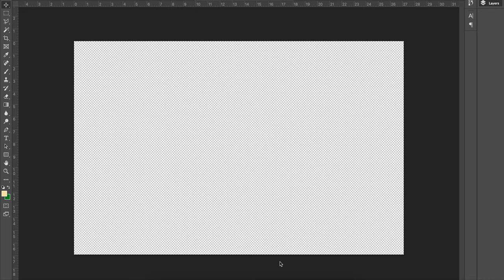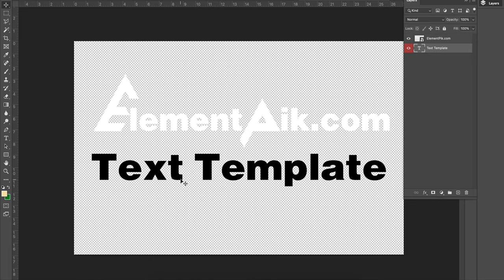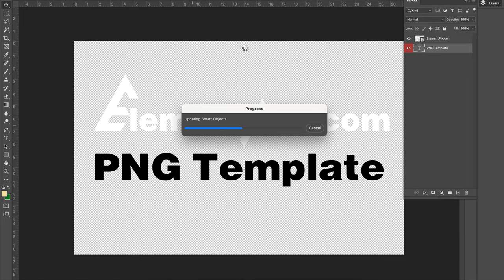Metallic Gold Text Effect 3D Template [ElementPik.com]